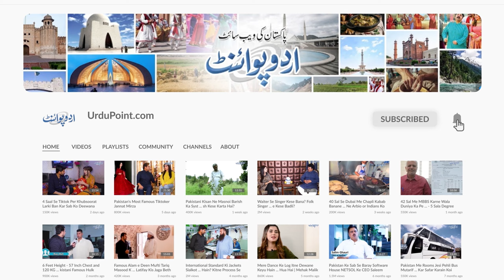Hyundai Santa Fe Hybrid 2023 - Hyundai 7 Seater Hybrid SUV Features and Price in Pakistan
Hyundai santa FE hybrid 2023 is the first Locally assembled SUV in Pakistan.Hyundai santa FE hybrid Pakistan has been launched recently with all the modern amenities and specifications. UrduPoint anchor Usman Butt has given the Hyundai santa FE hybrid review in the video. What are the Hyundai santa FE hybrid 2023 specifications  let us know in the video.